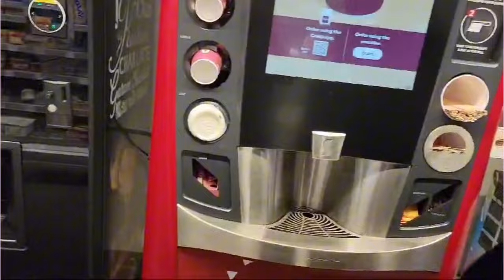DAWAT AT MASJID 🕌 | VLOG 02 | Asif Hussain